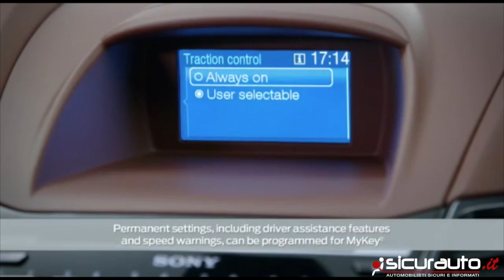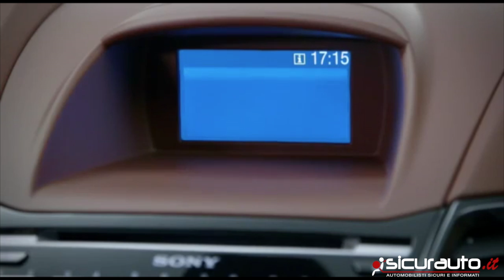Ford Fiesta MyKey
MyKey è la prima chiave programmabile che riconosce il guidatore e limita la velocità dell'auto. I dettagli del sistema di sicurezza